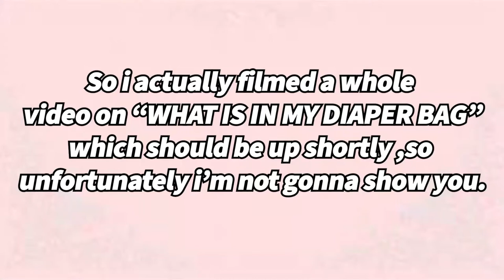My Morning Routine With A Newborn + GRWM for 6weeks postpartum checkup | AKOSUA BENHENE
In this video, I share with you guys what my morning routine is looking like right now with a newborn baby. I hope you like it.

FAQs
How old are you?